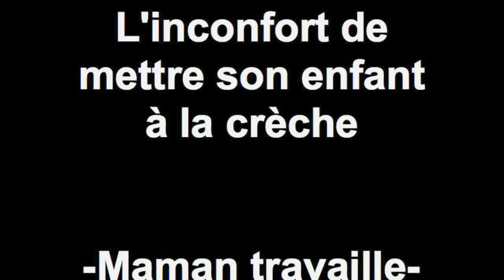L'inconfort de mettre son enfant à la crèche -Maman travaille-